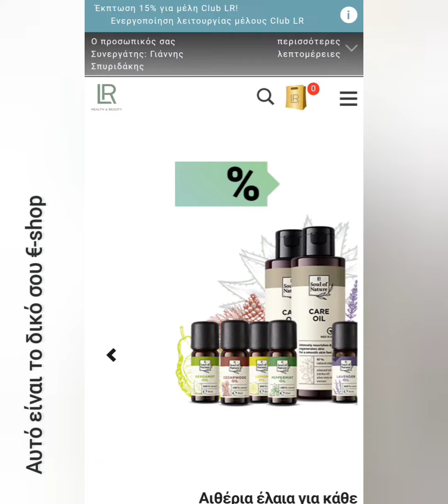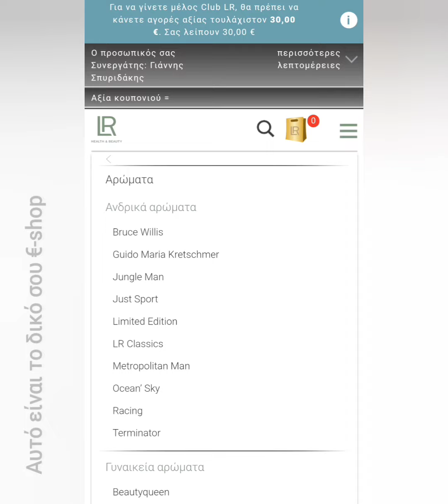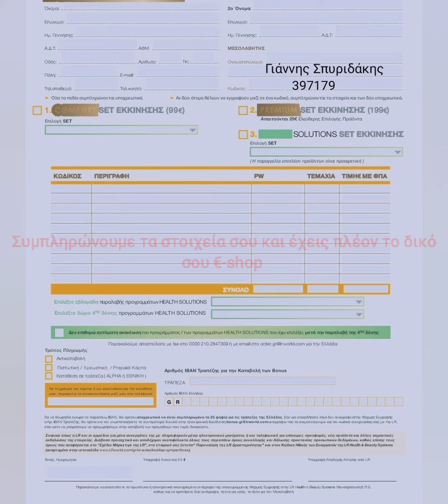Απόκτησε με 199€ δικό σου €-shop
Απέκτησε με 199€ δικό σου €-shop και μια μεγάλη γκάμα προϊόντων για δικιά σου χρήση!!!